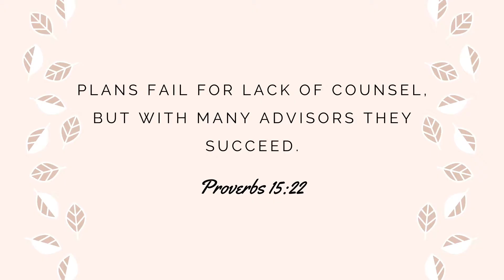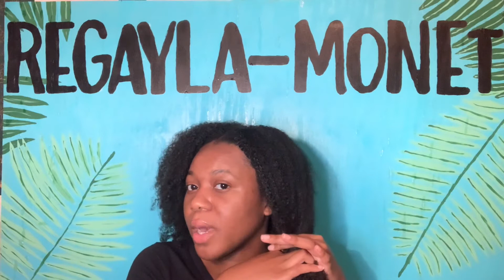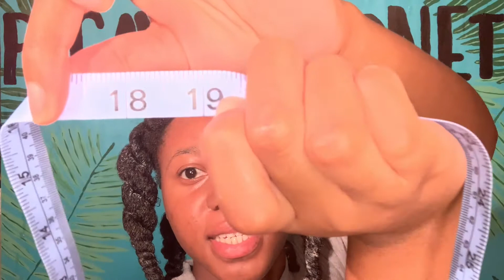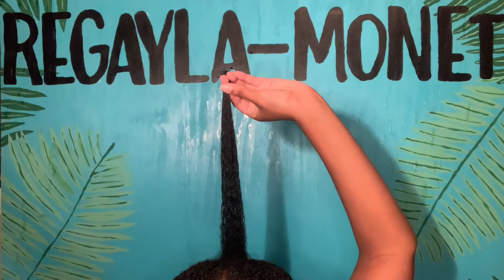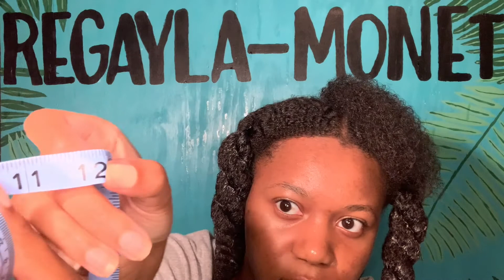Cutting My Natural Hair for the Very First Time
Welcome to the Regayla-Monet Channel!

This is my very first haircut and I did it myself!! Every now and again we need a change and felt like a haircut was the kind of change I needed.